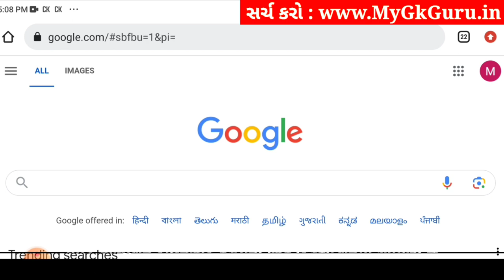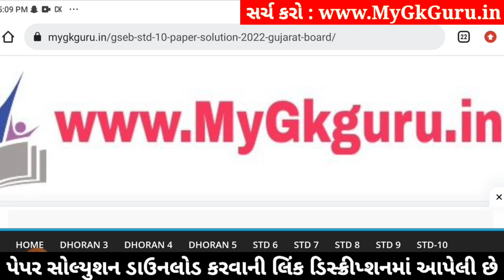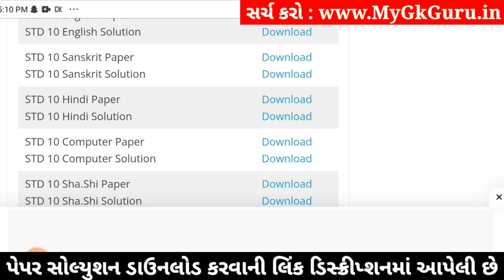Std 10 Sanskrit Paper Solution 2024 80 Marks, Std 10 Sanskrit Second Exam Paper 2024, Sanskrit Paper